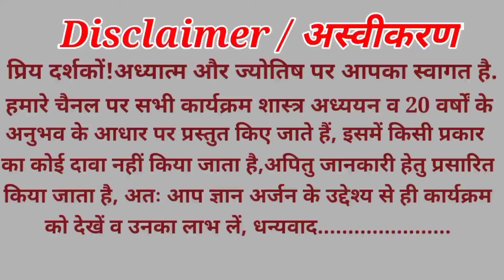विवाह मुहूर्त कैसे निकालें |Vivah Muhurat 2022 |vivah muhurat kaise nikale |Vivah muhurt kaise dekhe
| विवाह मुहूर्त कैसे निकालें |
| Vivah Muhurat 2022 |
| vivah muhurat kaise nikale |
|Vivah muhurt kaise dekhe |
| Vivah muhurt nikaalne ki vidhi |
| Vivah muhurat nikalne ki Sarlb vidhi  |
| Adhyatmaurjyotish |
| Acharya Ashish Mridul |
 Vivah muhurt Kaise nikale date and time
 Shubh Vivah muhurt date and time

हमारे चैनल पर अन्य सेवा 👇
|राहुकाल,Rahukal,पंचक|
|शुभमुहूर्त/Shubhmuhurt|
| नव ग्रहशांति यज्ञ |
|महामृत्युंजय जाप  |